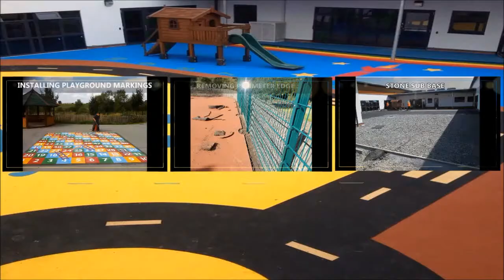Green and Brown Mix Rubber Mulch Flooring Installation Bristol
Green and Brown Mix Rubber Mulch Flooring Installation Bristol is presented in this short video. This type of flooring is normally installed in parks and play areas which want more of a natural look. As rubber mulch has the appearance of loose bark it blends in with the environment. To find out more about bonded playground surfaces, click the link above.

The surfaces which we install are wet pour, this is a different type of safety surface, our flooring has EPDM rubber material, if you want to find out more about this rubber, click on this

The installation of this rubber mulch flooring looks great and we prefer how they have used a mix of green and brown colours because it is more interesting than just one colour. If you want to read more information about rubber mulch and the details of it being used in playgrounds, have a look at this

If you are interested to see different playground, have a look at this playlist it will show you multiple playground markings, such as thermoplastic designs which have been installed.

Green and Brown Mix Rubber Mulch Flooring Installation Bristol - We are grateful that you have taken the time to watch this video and we would definitely appreciate any comments that you might have, along with sharing and liking this video if you want to watch more of the videos we have uploaded, all you have to do is subscribe to our channel